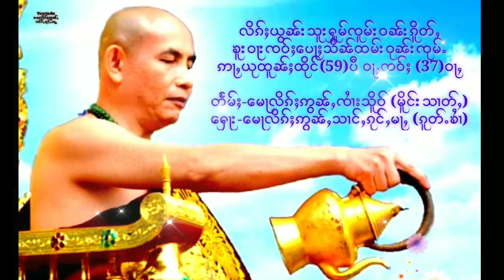လိၵ်ႈယွၼ်းသူးႁူမ်ၸူမ်းဝၼ်းၵိူတ်ႇၶူးဝႃးေပႃႈသိၼ်ထမ်းဝုၼ်းၸုမ်ႉဢႃႇယုထူၼ်ႈထိုင်(59)ပီ ဝႃႇၸဝ်ႈ (37)ဝႃႇ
လိၵ်ႈယွၼ်းသူးႁူမ်ၸူမ်းဝၼ်းၵိူတ်ႇ
ၶူးဝႃးၸဝ်ႈေပႃႈသိၼ်ထမ်းဝုၼ်းၸုမ်ႉ
ဢႃႇယုထူၼ်ႈထိုင်(59)ပီ ဝႃႇၸဝ်ႈ (37)ဝႃႇ

တႅမ်ႈ-ေမႃလိၵ်ႈဢွၼ်ႇၸႆၢးသိူဝ် (မိူင်းသၢတ်ႇ)
ေႁႃး-ေမႃလိၵ်ႈဢွၼ်ႇသၢင်ႇၵုင်ႇမႃႇ (ၵူတ်ႉၶႆၢ)